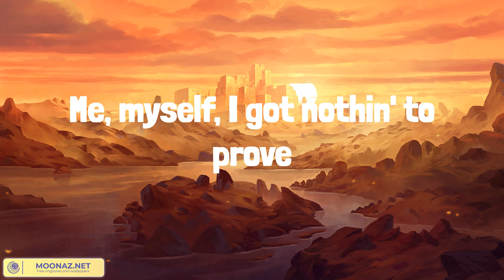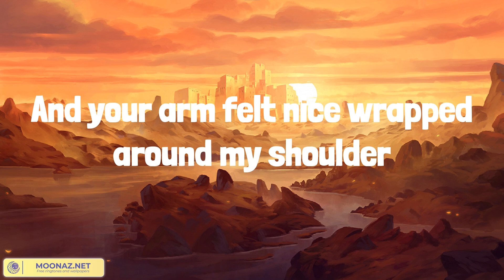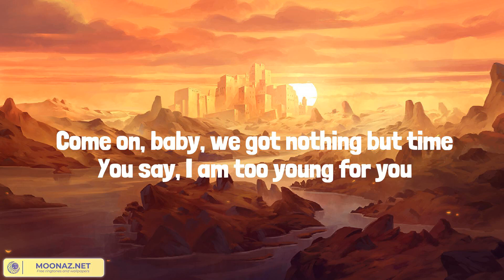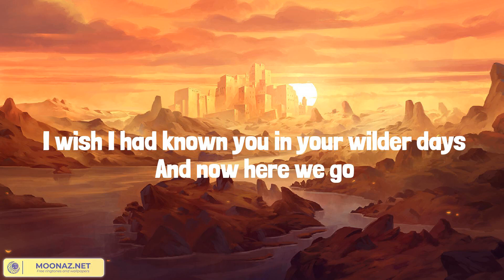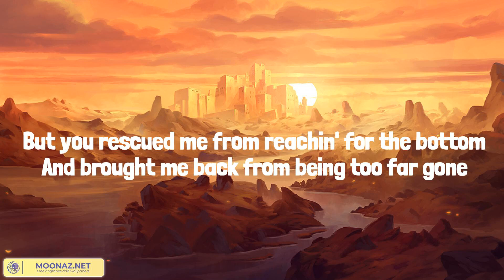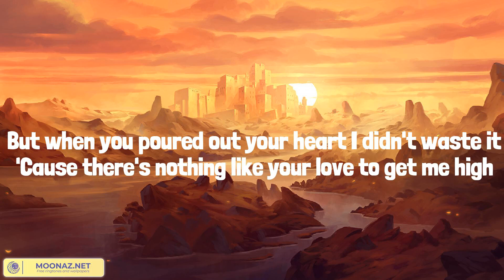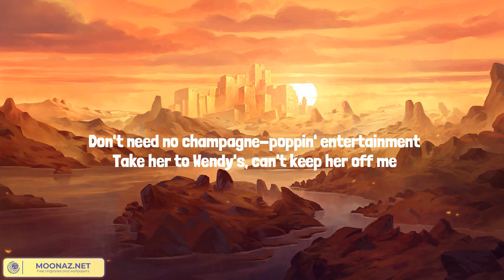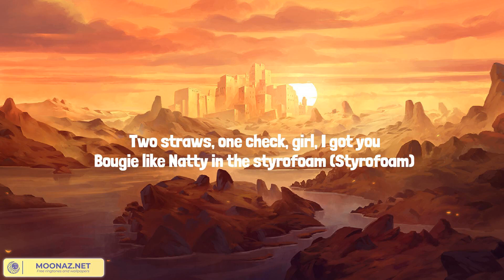Fast Car (Lyrics Mix) Luke Combs, Morgan Wade, Chris Stapleton, Walker Hayes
00:00 Luke Combs - Fast Car
04:25 Morgan Wade - Wilder Days
08:36 Chris Stapleton - Tennessee Whiskey
13:29 Walker Hayes - Fancy Like

Been working at the convenience store
He said his body's too old for workin'
We go cruisin' to entertain ourselves
Thought maybe together you and me'd find it